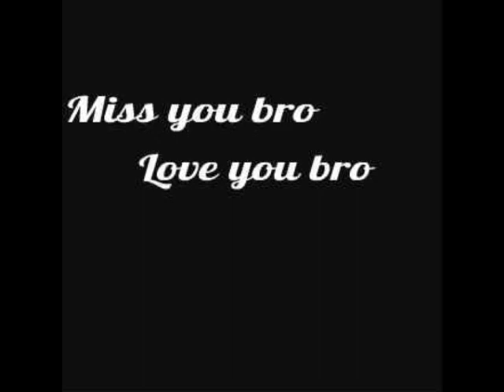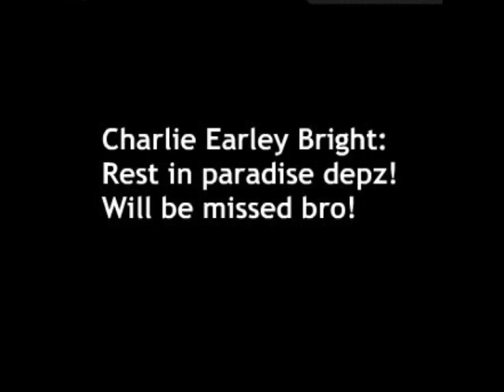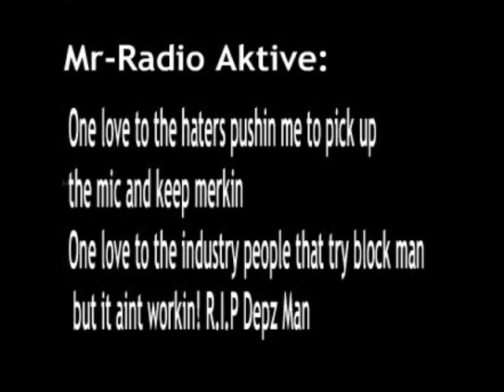In memory of Josh ribera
This is about depz man who sadly lost his life after being stabbed out side t'cs on satuarday 21st september xxx